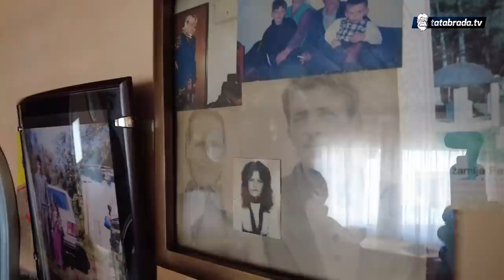"Hajde što doktori, već i ja se čudim mojim nalazima!"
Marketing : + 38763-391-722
ĆEHAJE B.B,
Srebrenik 75350